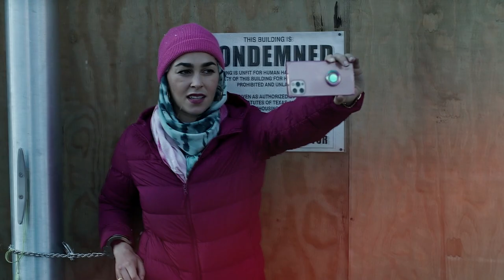MARJAN MARWANI (9-1-1 Lone Star) | Home